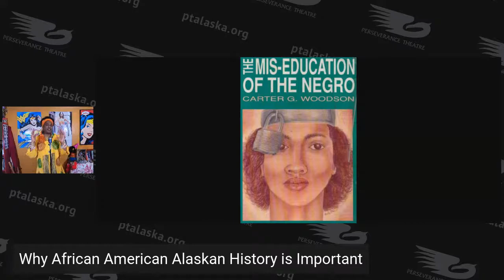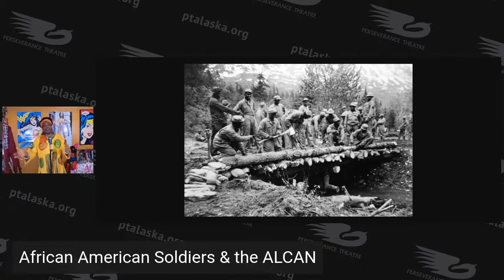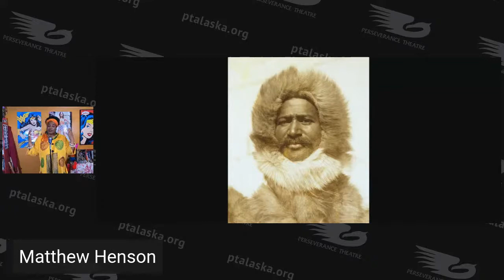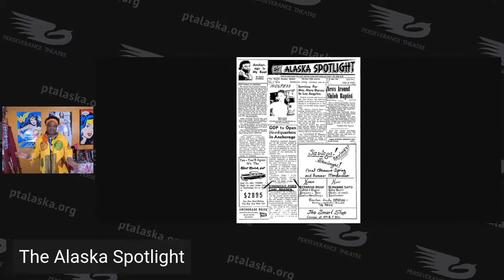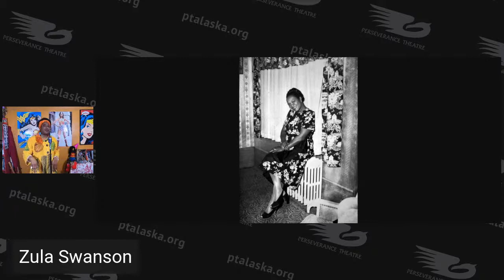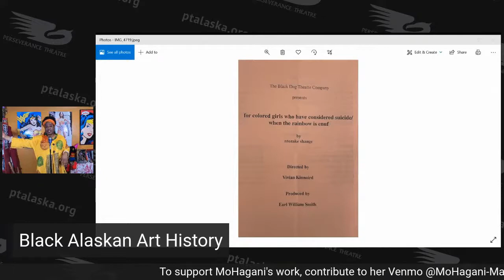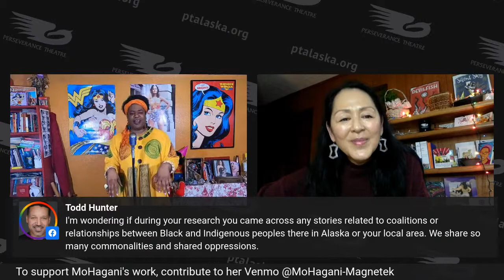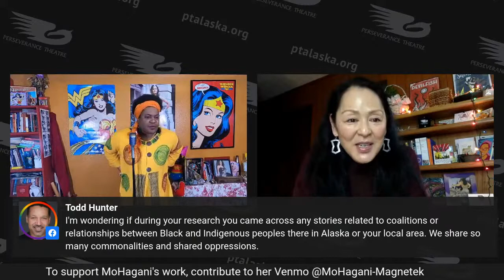Black Alaskan History Matters (BAHM!) Lecture, Storytelling, and Poetry With M.C. MoHagani Magnetek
Who was ACTUALLY the first person to travel to the North Pole? Did you know that one of the largest landowners in the state of Alaska in the 1950s was an African American woman sex worker? Have you heard the story of the countless Black men who worked on the Alcan?

Join us for a live-streamed evening of Alaskan history that you likely were never taught in school and may never have heard at all. Writer, poet, activist, and one of the leaders and curators of the Black Alaskan Art Matters exhibit, M.C. MoHagani Magnetek, will be sharing her vast knowledge of Black Alaskan events and individuals. This history may surprise you. MoHagani will share this information with her unique flair for the art of storytelling.

Black history is Alaskan history. Every month is Black History Month. And Black Alaskan history matters.

Live-streaming Friday, March 12 at 7 p.m. to our Facebook and YouTube. There will also be a link on our website. This event is FREE and open to the public.